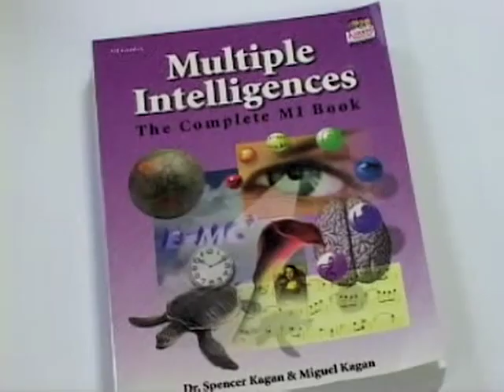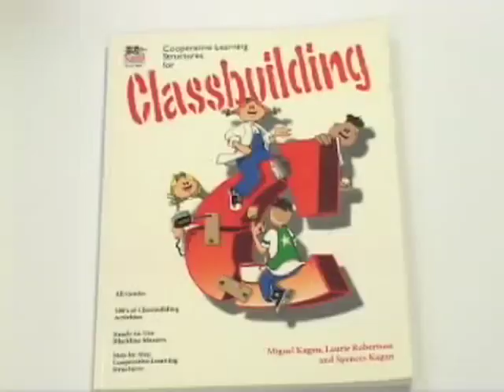Kagan Cooperative Learning-Structures for Success Part 1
An introductory video about the benefits and research using Kagan Structures for the classroom.